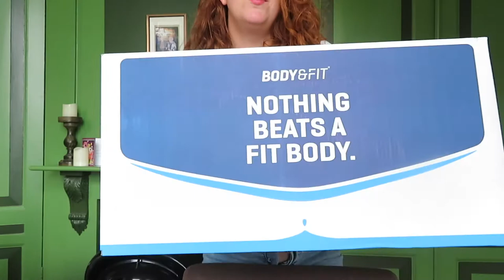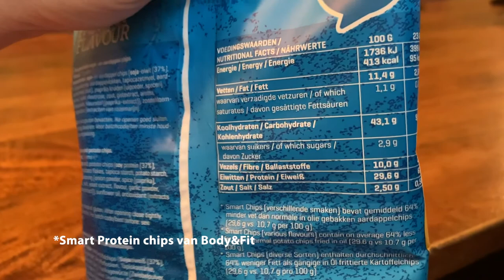EETDAGBOEKJE EN BODY&FIT HAUL • Getting back into shape | Mariliza Pauwels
Vandaag neem ik jullie mee door mijn dag qua eten. Mijn doel is nog steeds om wat kilo's kwijt te raken;)
Ik geef niet aan hoeveel calorieën, koohydraten, eiwitten en vetten ik eet. Dit omdat ik niet wil dat anderen dit klakkeloos gaan overnemen. Ieder mens heeft namelijk andere lichaamsbehoeften.